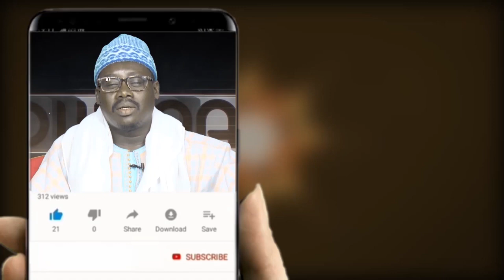Woté Serigne Fallou Fall ci bessu zikroullah keur Serigne Mountakh Mbacké